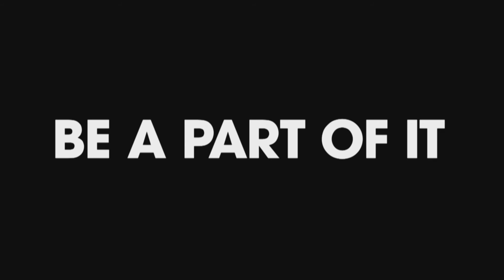Archery comes to Nottingham's Old Market Square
The European Archery Championship will come to Nottingham this May, with an archery arena springing up in the Old Market Square!

Watch archers fight to compete for the Rio Olympics in this Road to Rio event!